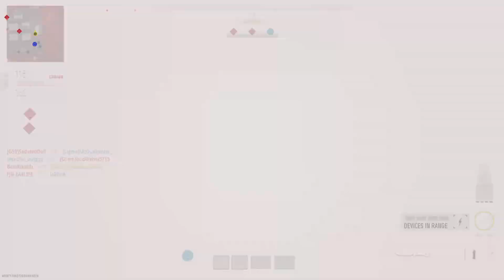Surgical 1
Call of Duty: Modern Warfare II  : Surgical